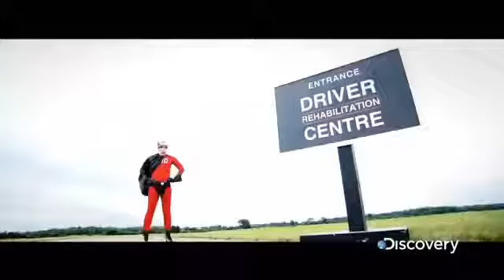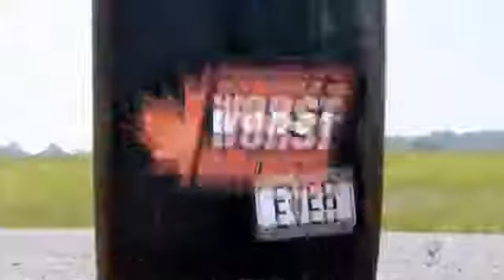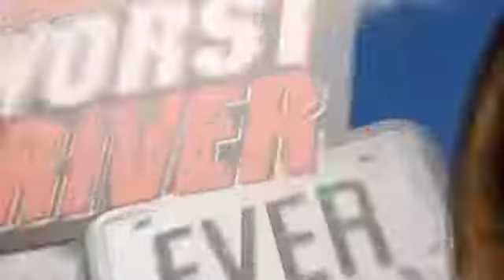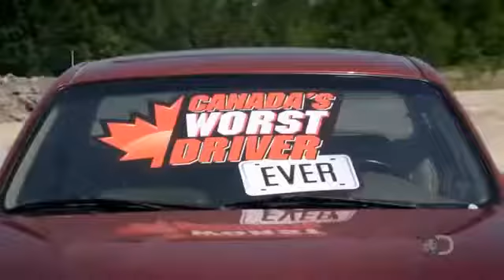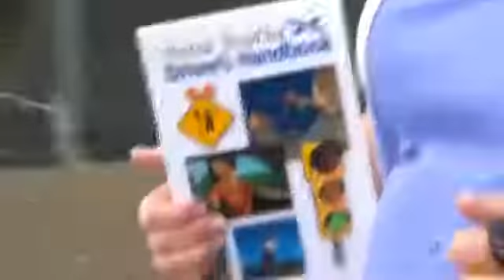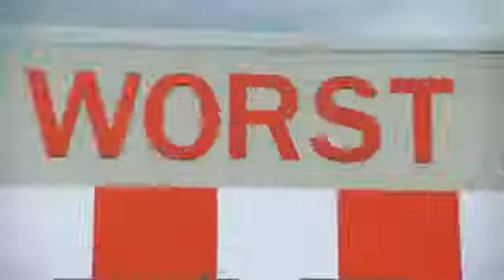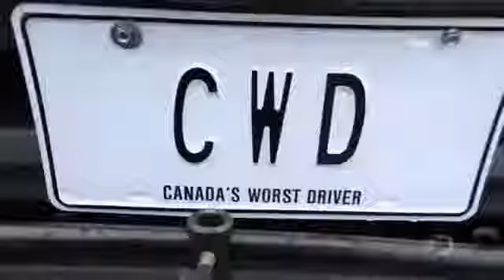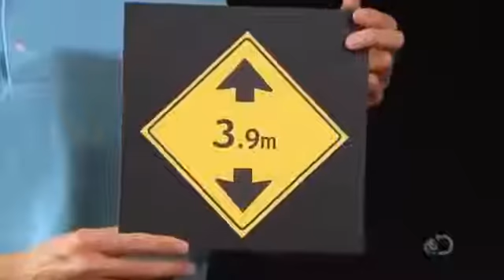Canada's Worst Driver S09E02 Where's Your Blind Spot